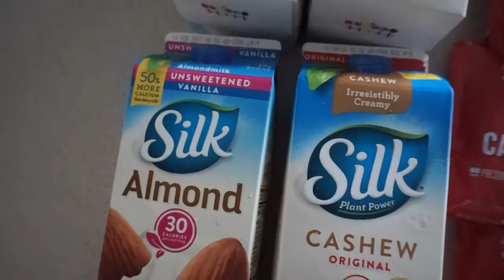UP ALMOST 10LBS! LET'S ADDRESS HOLIDAY WEIGHT GAIN...